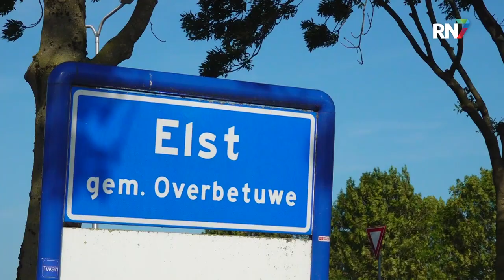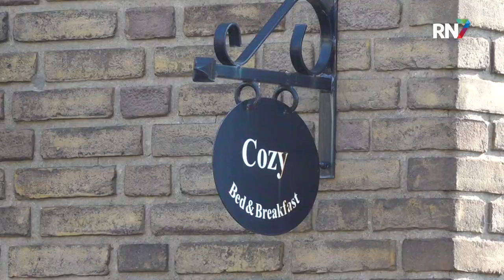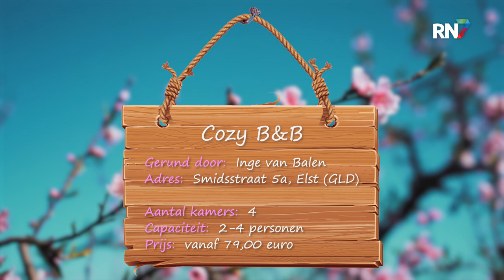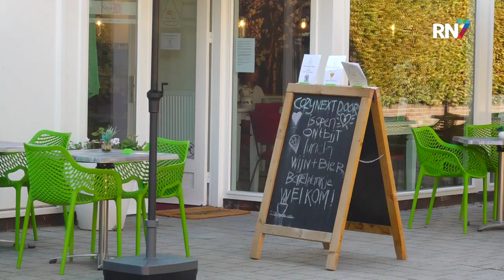De fruitige 'droomgaarden' van Cozy B&B || B&B IN ELST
In het programma "B&B in..." bezoeken we de mooiste, bijzonderste of gezelligste bed & breakfasts in onze regio. Aan de ontbijttafel spreken we met de aanwezige gasten, die hun ervaringen met ons delen.